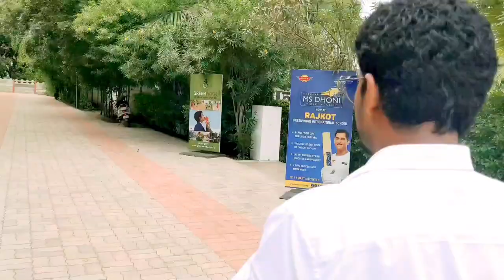77 Independence Day Celebration || Greenwood International School || Rajkot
77 Independence Day Celebration || Greenwood International School || Rajkot

hello Friends,
 This is my  Independence day celebration Vlog  I hope you enjoyed this video

hit likes.

lots of  ❤️